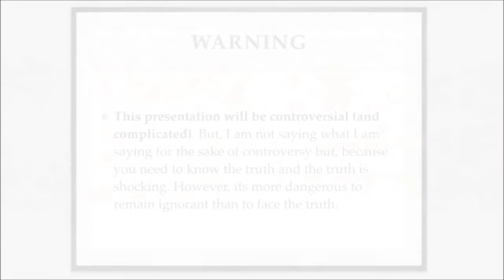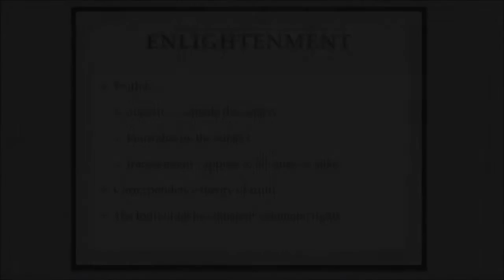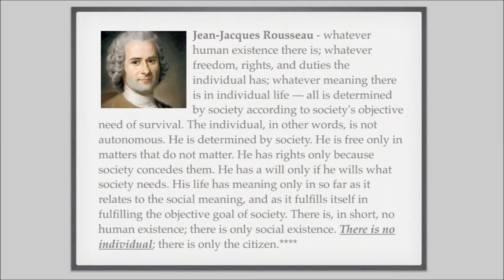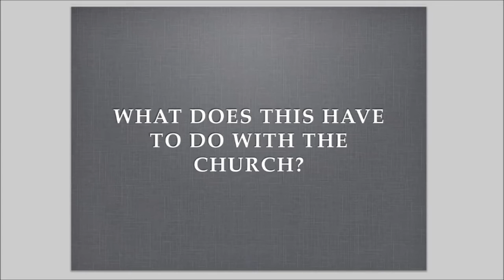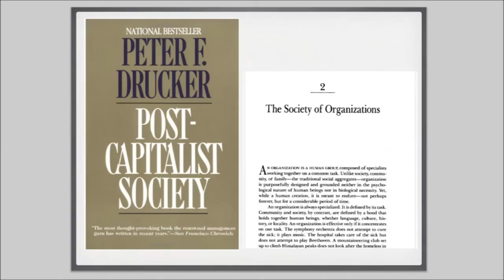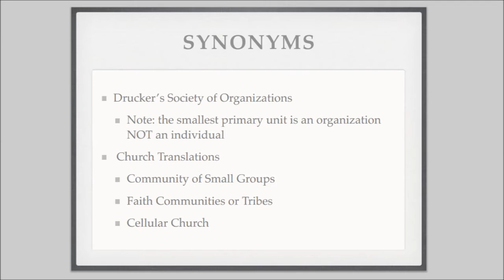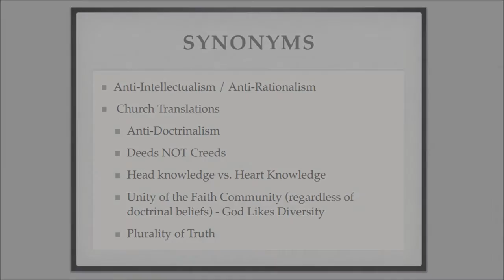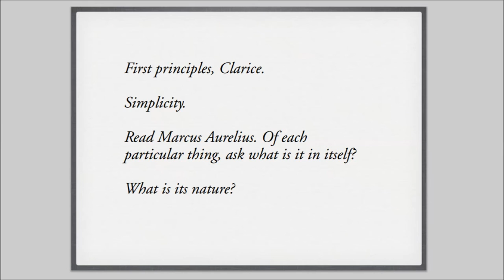Resistance is Futile, You Will be Assimilated Into the Community (Collectivism)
I am not the lecturer here. This was up years ago from someone else who put the visual aids over the audio.  That copy is gone, but I saved it. To skip some of the radio show intro, jump to 4:18.  For non-Christians, please focus on the Collectivism.  The influence that these philosophies have had (on individual churches) is NOT Biblical Christianity.

This is an excellent primer on the origins and definition of Fascism.  It is the codification of post-modernism, which is a deliberately irrational reaction intended to cancel and negate thinking.  Post-modernism cannot exist on its own as a philosophy.

While this lecture starts with reference to church problems and ends with a long example, the core is about political philosophy. Take the church stuff as an example of application--how Peter Drucker tried to and succeeded at corrupting churches with his philosophy, in addition to business (particularly HR and corporate philosophies).